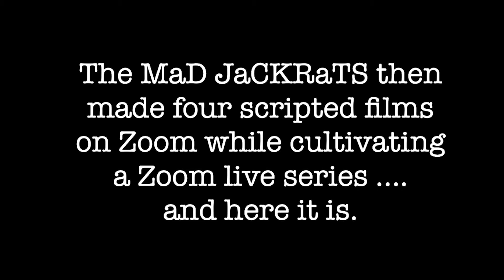A BAD DAY AT CHURCH - ZOOM IMPROV SHOW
LAUGH YOUR BUTT OFF COMEDY! IMPROV AND PARODY AT ITS BEST! LPNSImprov DELIVERS FUNNY VIDEO AFTER FUNNY VIDEO STRAIGHT FROM THEIR UNIQUE HILARIOUS LIVE ZOOM SHOW, MAKIN' A MOVIE! YOU'VE NEVER SEEN LONG FORM IMPROV LIKE THIS!

Let's StayHome but still laugh! The MaD JackRaTS are performing socially distanced on ZOOM!

LPNSImprov produces unique comedy in many formats including a monthly live show in North Hollywood, musical parodies, a video series filmed entirely on Zoom, and a monthly LIVE ZOOM SHOW!!

This live zoom show was recorded July 2021.
Just like the live theatre show, the LIVE ZOOM SHOW uses Lauren Patrice Nadler's own improv format which was cultivated in her acting studio in North Hollywood over more than 20 years.

Audience Suggestion: A BAD DAY AT CHURCH

Directed by Lauren Patrice Nadler

STARRING The MaD JaCKRaTS:
Edward Llerena
Christina Orloff
Ricardo Adam Zarate
Andrew Gabriel
Micky Shiloah
Rachel Thundat
Kuali'i Wittman

The MaD JaCKRaTS were nominated for BEST ENSEMBLE in The Valley Theater Awards for the 3rd consecutive year.

MAKIN' A MOVIE is a full-blown performance, 100% on the fly, that showcases hilarious characters, both new and recurring. It's comprised of a quick opening number parody and three 20 minute improvised "mini-movies" based on audience suggestions.

If you love improv, stand-up, impersonations or sketch comedy this is a must see show!

We love our LPNSImprov family! Shout out to all those who've been a part of our show. We thank you for your support, loyalty and talent!

Special Thanks:

Past MaD JaCKRaTS: Kyle Allen (The Path on HULU, Spielberg's West Side Story, American Horror Story), Jeremy D Howard (MAD TV), Marquise C Brown (Strange Angel), Matt Helfer (Mamma Mia national tour), Michael Franklin (Truth Be Told), Reza Breakstone, Chadwick Armstrong, Jenny Curtis, Susana Woo

Past Guest Stars: Suraj Partha (Modern Family, Master of None) Michael Provost (Insatiable, Saving Zoe), Fidelia Grace, Bryana Salaz (Best Friends Whenever on Disney, The Voice), Truett Jen Butler, Schell Michael Peterson, Tye Edwards, Emily Humble, Chantelle Tibbs, Jenny Westra, Matthew Holcomb

BaBy JaCKRaTS: Rudy Pankow (The Outer Banks), Anders Ravenstad, Brett Hargrave

MiNi BaBy JaCKRaTS: Wyatt Walter (NCIS New Orleans recurring), Genesis Ochoa (Diary of Anne Frank LatinX), Olivia Shatsky, Gabriel Warburten, Matthew White, Joshua Erenberg (The Green Hornet), Chelsea Smith, Jonathan Coleman

JuNioR JaCKRaTS: Matt Acho, Matt Tatom, Matt Fuentes, John William Connelly, Miloh England, Adrian Gamez, Austin Bugarin

Fans of the show: Jacob Artist (Glee, Quantico), Isabelle Fuhrman (The Hunger Games) , Aramis Knight (Into the Bad Lands), Olivia Stuck, Nathan Harrington (Harletson), Alex Neustaedter (Colony, Ithaca Starring Meg Ryan and Tom Hanks), Allegra Acosta (Hulu Marvel Runaways Series), Brit Morgan (Supergirl, True Blood, Riverdale), Olivia Rose Keegan (Days of Our Lives, High School Musical the series)